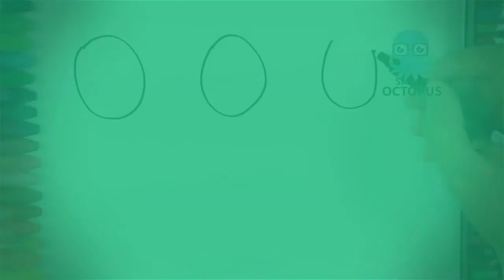✎ Como desenhar uma estrela ✪ 🍍 Abacaxi ☂ Jardim SMARTOCTOPUS